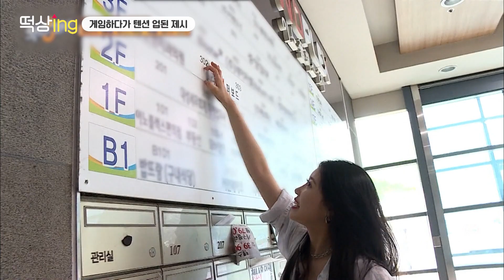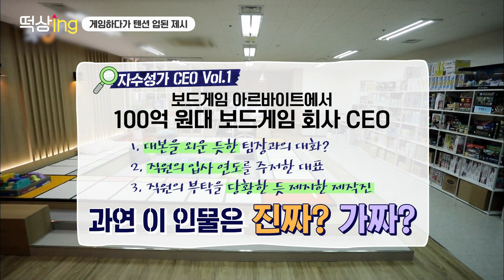[떡상ing] 할 거면 제대로 해야지 uh! 눈썹이 없어도 제시는 눈누난나~ 훈제란ver. 제시의 귀여운 반전매력😉 | 식스센스 샾잉 | CJ ENM 201015 방송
대주주 샾잉 추천 주식
눈썹삭발코인 탑승